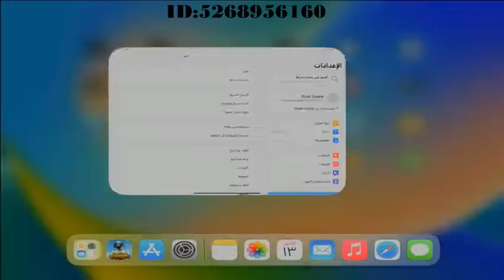🔴 LIVE30 - Play Game - Thanks For Watching